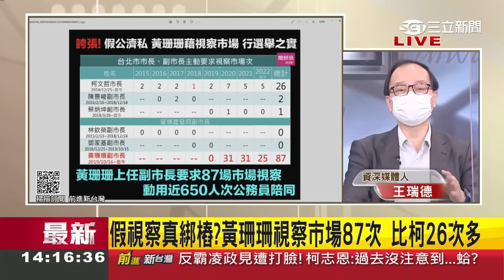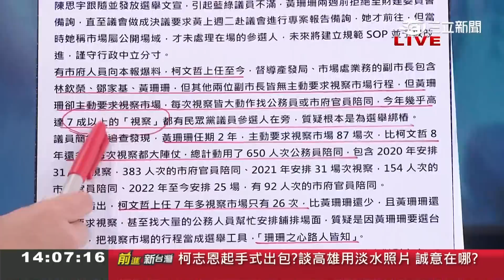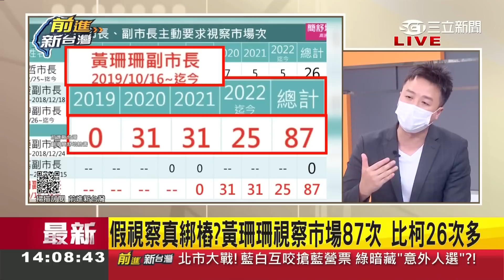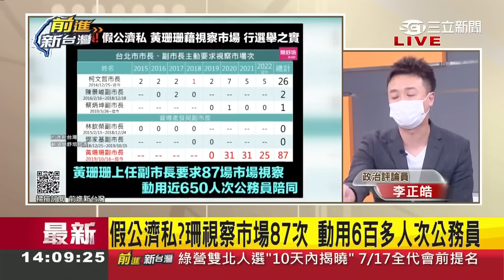黃珊珊學壞了? 遭疑假公濟私 黃視察市場87次為了綁樁? 王瑞德轟: 黃珊珊跟柯文哲越來越像 嘴上一套私下做一套!｜王偊菁主持｜【前進新台灣 焦點話題】20220707｜三立新聞台